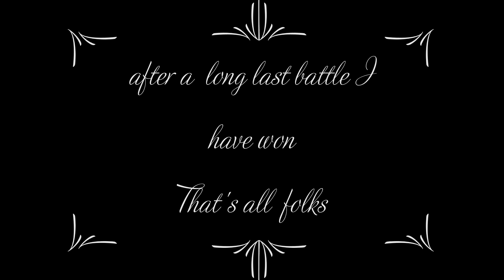Path of Exile (ACT 4) - Kaoms StrongHold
Kaoms Strong hold is where you fight with boss. I forgot the name. Watch me die like a pathetic Duelist :x with my rain skills.

Hope you guys liked my ULTRA NOOB duelist archer with rain skills.

PATH OF EXILE:

You are an Exile, struggling to survive on the dark continent of Wraeclast, as you fight to earn power that will allow you to exact your revenge against those who wronged you. Created by hardcore gamers, Path of Exile is an online Action RPG set in a dark fantasy world. With a focus on visceral action combat, powerful items and deep character customization.